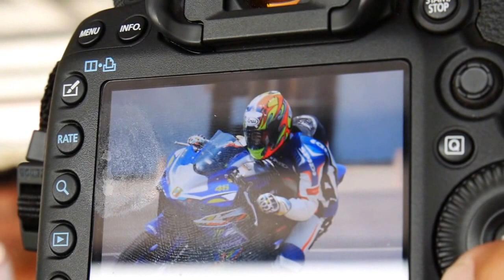เตรียมงาน Motorsport Photography Workshop